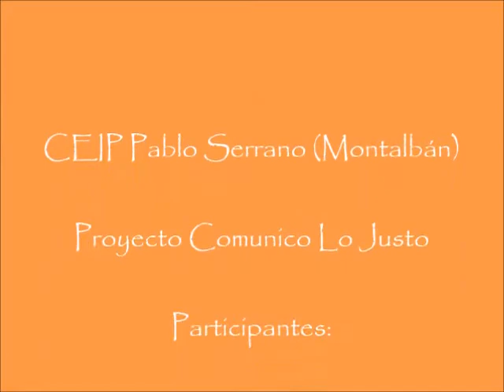Montalban 6 5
Anuncios sobre Consumo Responsable realizado por alumnado de 6º del CEIP Pablo Serrano de Montalbán (Teruel) dentro del proyecto COMUNICO LO JUSTO en colaboración con el Gobierno de Aragón.